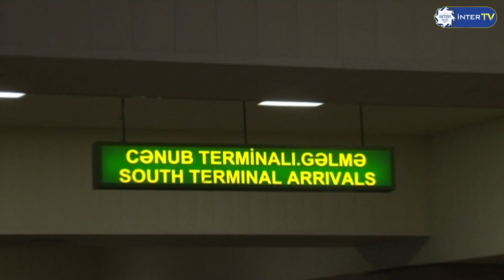Mariehamn arrived to Baku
Mariehamn arrived to Baku 03/07/2013. Short interview with players of finnish team Kris Bright(New Zealand) and Dever Orgill(Jamaica).